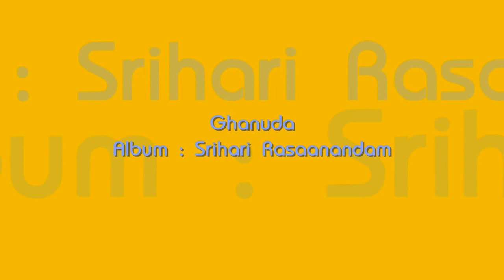Ghanuda - Hanuman - Srihari Rasaanandam | SOUNDSID®️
Hanuman Jayanthi Special Songs | Lord Hanuman Telugu Devotional Songs | Keerthana Music Bhakti

Song Name : Prasanna Ragam
Singer : Sri Ram chandra & Chorus

Song Name : Rama Rama Srirama
Singer :

Song Name : Pawanatanaya Hanuma
Singer :

Song Name : Anjaneya
Singer :  Vasudha

Song Name : Hari Muri Hanumanthu
Singer : Taraka Ramarao

Song Name : Ghanudaithadu
Singer : Taraka Ramarao